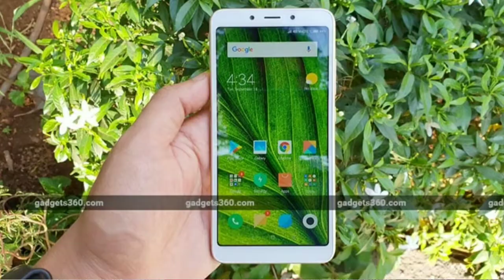Tech news#2,Netflix india,Samsung M series,LG V40,IIT Hydrabad(AI),Fortnite🔥সমস্তtechনিউজ বাংলায় 🙏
হে বন্ধুরা আমার টেকনিক্যাল চ্যানেল এর 2nd thch নিউজ। আশা করচি শকলে পছন্দ করবে।এর মধ্যে রয়েছে নতুন নতুন tech news যেমন : Facebook will be fined,Gboard permission whatsapp to send their stiker ,netflix blame frontnite for low subscriber,IIT Hyderabad indian first university start Artificial Intiligance(AI), Fortnite blame by netflix,samsung M series price and release date, LG

Like our facebook page( আনুসরন করুন এবং পছন্দ করুন আমদের fb পেজ)